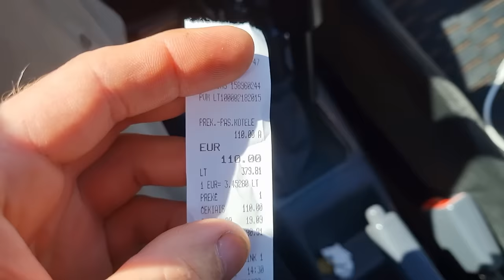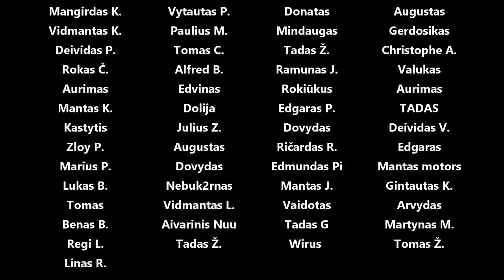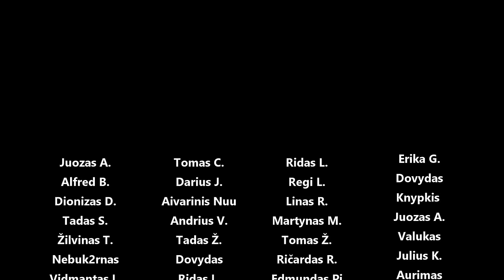Corrolso kėbulo darbų update - naujas sparnas ir stiklas, baigtas virinti kėbulas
Panaudota muzika: Black Soil - Jones Meadow